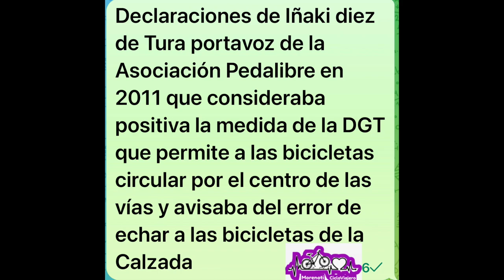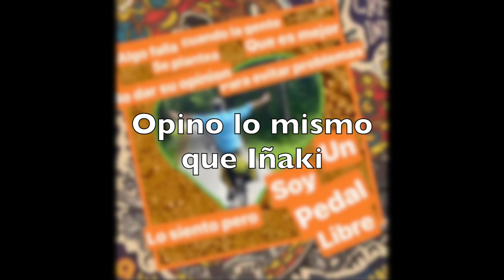Piensa, siente, opina .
Algo falla cuando la gente se plantea que es mejor no dar su opinión para evitar problemas.  Mi opinión es la misma que Iñaki  y por eso creo importante difundirlo porque lo expresa muy bien ,y creo que su reflexión es brillante .

Siento que en algunos foros me ignoran por opinar diferente
Donde cuestionan tus valores... por dar tu opinión
Donde te ponen excusas ridículas... por opinar diferente
Se que debería estar donde sin palabras sientes que te aprecian...
Se que debería estar donde sabes que te van a escuchar con respeto.
Pero aún así seguire colaborando en lo que puedo y proponiendo rutas ,actividades  y dando mi opinión porque siento que soy un  Pedal-Libre